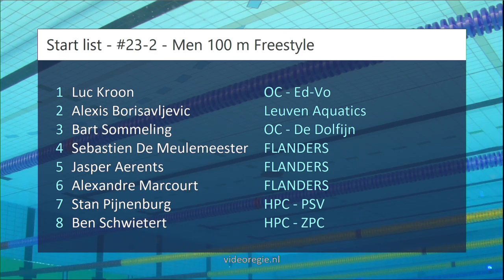#23 A-Final - Men 100 m Freestyle - ONK kb Tilburg 2018 | Zwemmen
ONK kb Tilburg 2018 - #23 A-Final - Men 100 m Freestyle